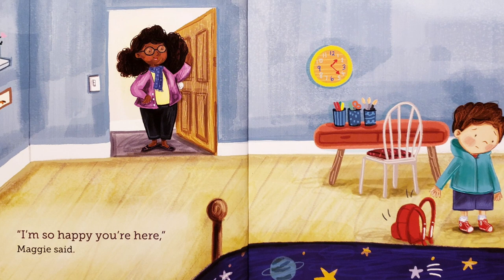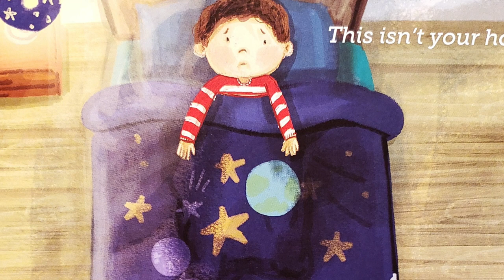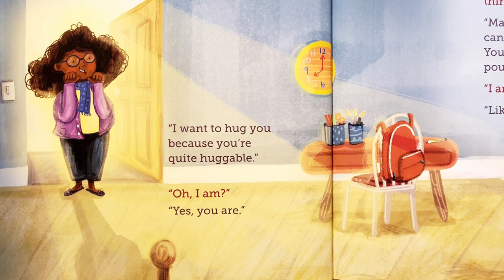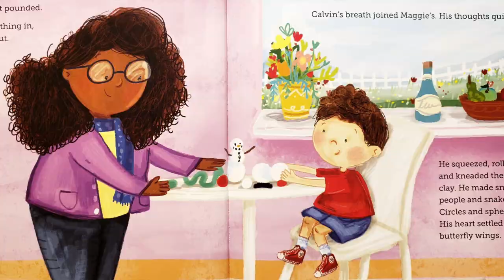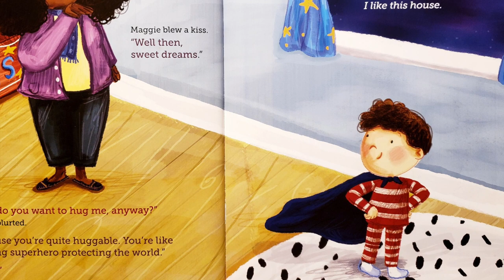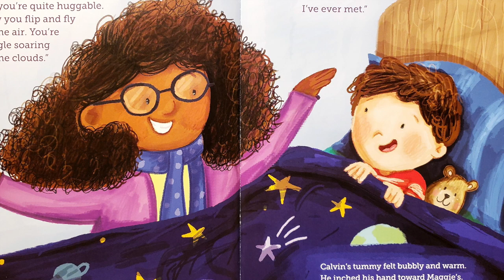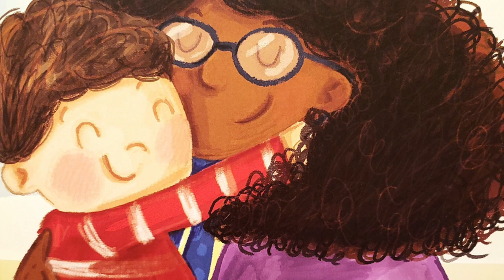❤️Home for A While🧸 | Foster Care/Emotional Regulation Children's Read-Aloud | Storytime with Summer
Happy TERRIFIC TUESDAY book friends and for those of you who are new to my channel, a most warm welcome to my small but cozy book corner of YouTube :)

Calvin has lived in a lot of places, but he still hasn't found his home. He's afraid to offer his heart if he's just going to move again anyway. When he moves in with Maggie, she shows him respect, offers him kindness, helps him manage his emotions, and makes him see things in himself that he's never noticed before.

Maybe this isn't just another house. Maybe this is a place Calvin can call home, for a while.

Written by published children's author, Lauren H. Kerstein, "Home for A While"  is a heartfelt story that touches on the realities children face in the foster care system and one little boy's hesitancy to love his new foster parent.

And if you'd like to collab with me, shoot me an email or message on Facebook or Instagram! I love to work with NEW AUTHORS and bring their beautiful children's books to life on my channel and am always on the lookout for the next new project!!!

More about today's AUTHOR : Lauren H. Kerstein is a children's author, mom and psychotherapist. Author of the Rosie the dragon and Charlie picture book series, REMEMBERING SUNDAYS WITH GRANDPA, and a soon-to-be announced picture book in Spring 2025, Lauren's books include themes of courage, flexible thinking, friendship, social emotional learning, sensory issues, and emotion regulation. A Jersey girl at heart, she lives in Colorado with her husband, daughters, and rescue dogs.

- Facebook: Lauren H. Kerstein, Author

More about today's ILLUSTRATOR: Natalia Moore is a children's book artist and professional illustrator who works with mixed media and digital artwork. From a very young age, she always had a passion for drawing and enjoys doodling things from the world around her. Natalia's work has been published in the UK, Amsterdam, South Korea, and the United States. A qualified art teacher, she enjoys sharing her true love of creativity with others. Natalia currently lives in the South Western part of the United Kingdom.

A little about me:
My pet: an extremely furry guinea pig named Peaches
Favorite foods: cheeseburgers, pizza, and tacos (of course)